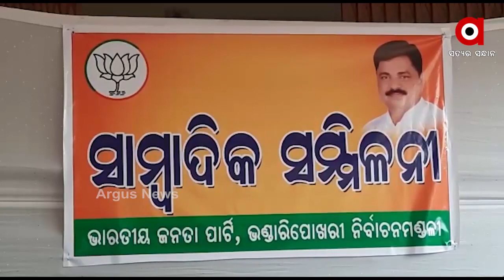କେନ୍ଦ୍ର ଅନୁଦାନକୁ ବିଜେଡି ନିଜ ନାଁ ରେ ଲୋଗା ଓ ଷ୍ଟିକରିଂ କରିବା ଘଟଣାରେ ଅଭିଯୋଗ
ପ୍ରଧାନମନ୍ତ୍ରୀ ଆବାସ ଯୋଜନାକୁ ରାଜ୍ୟ ସରକାରଙ୍କ ପକ୍ଷରୁ ବିଜୁ ପକ୍କାଘର ଲୋଗୋ ଷ୍ଟିକରିଙ୍ଗ ଉଦ୍ୟମ ଓ ସଂପୃକ୍ତ ଅଧିକାରୀଙ୍କୁ ଭୁଲ ଲୋଗୋ କରେଇ ନଦେବାକୁ ହିତାଧିକାରୀଙ୍କୁ ନିବେଦନ କରିବା ସହ ଷ୍ଟିକରକୁ ଚିରିଛି ଓ ଆଇନଗତ କାର୍ଯ୍ୟନୁଷ୍ଠାନ ଦାବୀ କରିଛି ବିଜେପି.
ଅଧିକ ଖବର ପାଇଁ ଡ଼ାଉନଲୋଡ କରନ୍ତୁ “Argus News” ଆପ୍